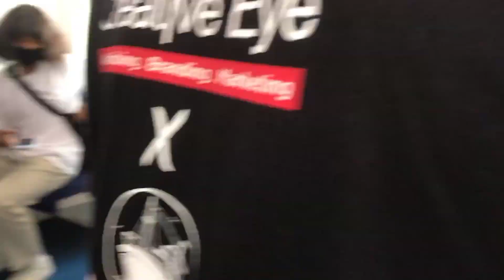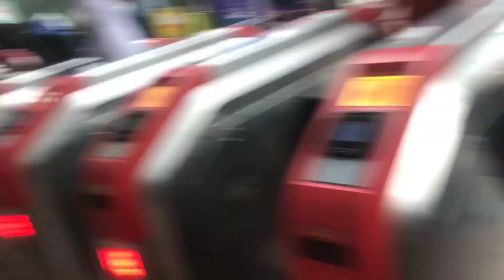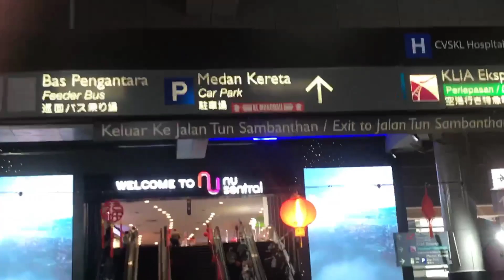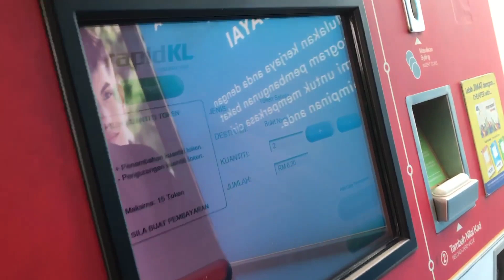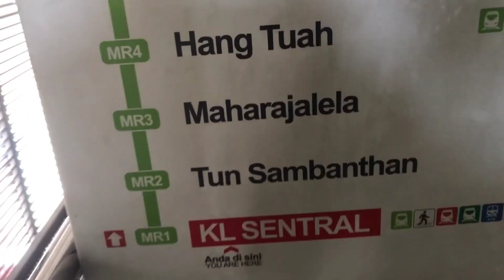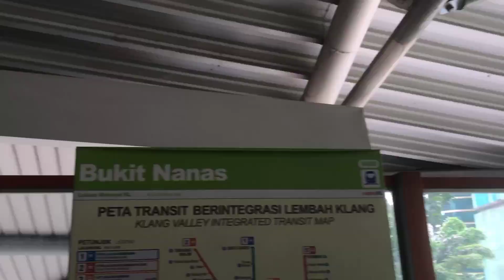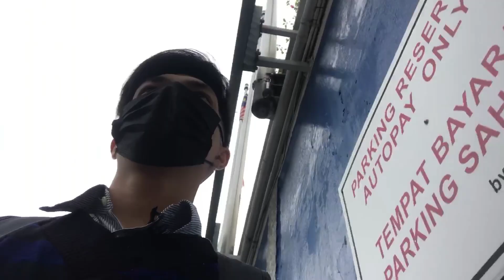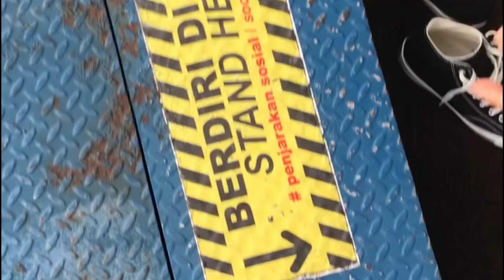FIRST VLOG !!! Ke Menara Kuala Lumpur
Selamat Menonton !!! Teruskan menyokong kami 😇